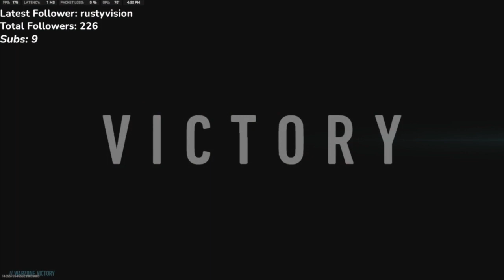I Dropped 51 KILLS in Warzone 2 Resurgence!